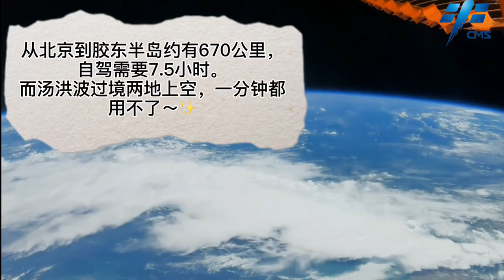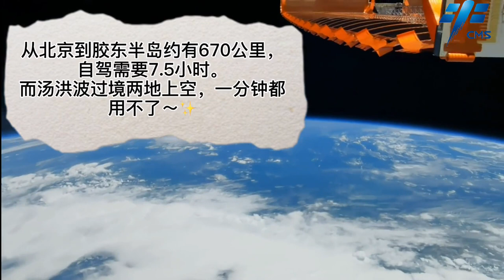First space vlog by Shenzhou12 crews by astronaut vlogger Tang Hongbo